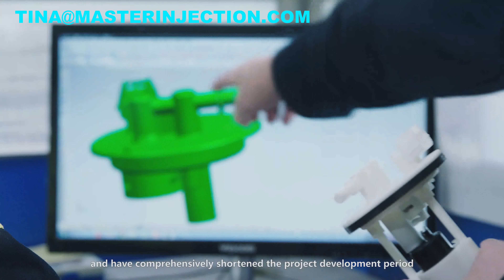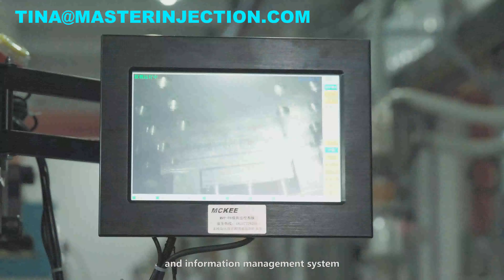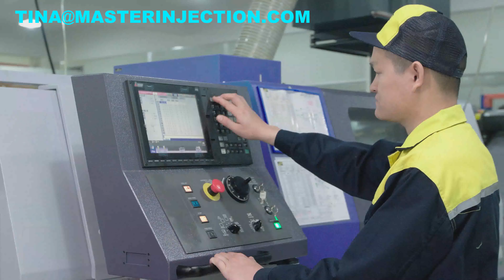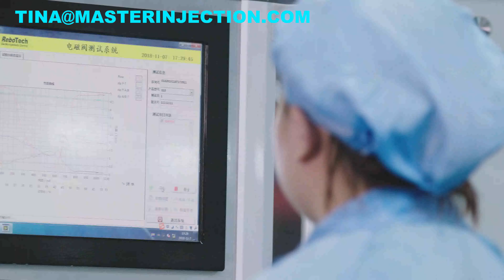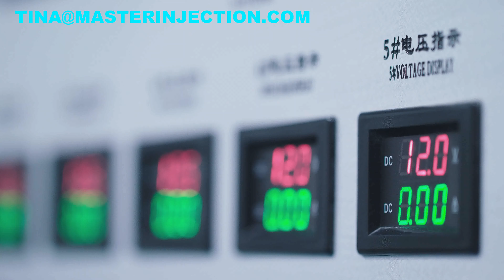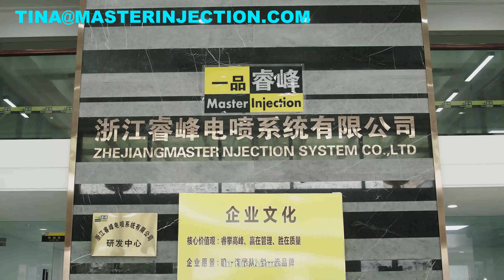Master Injection electric fuel pump factory China& vvt cam phaser ocv manufacturer-7mins video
manufacturing fuel pump and fuel pump module ;vvt cam phaser and ocv oil control valve since 2003.produce with IATF 16949 certificate .300 workers with high automatic production lines and automatic assembly lines to gurantee stable high quality with standard parts and standard process